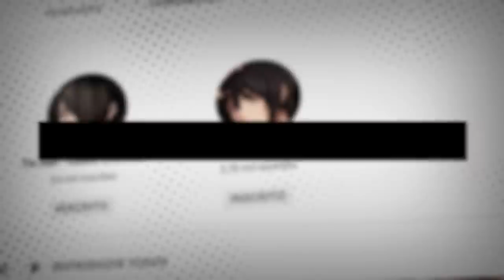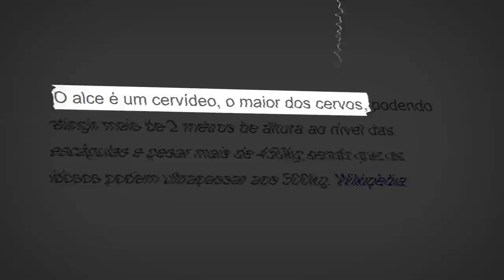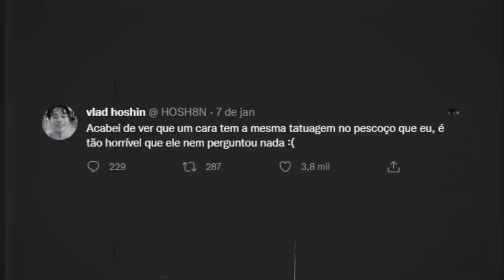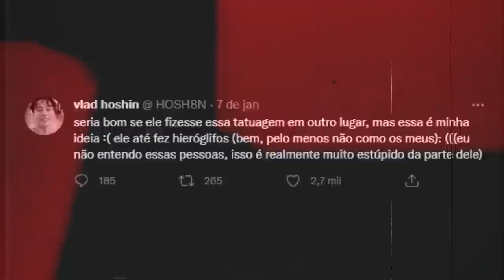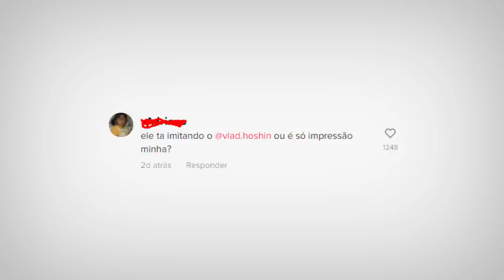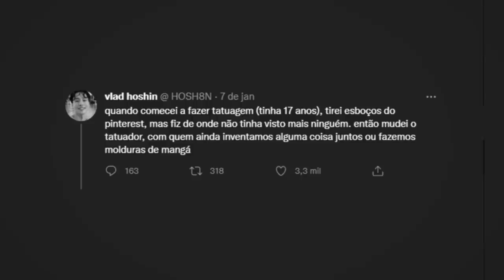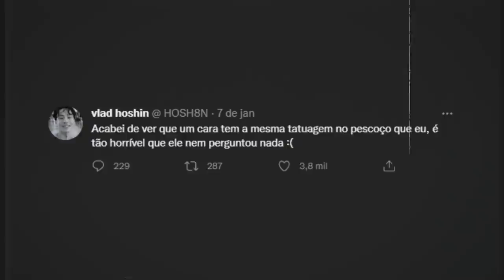ENTENDA A TRETA do VLAD HOSHIN e PEGGAU...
Entenda todo o caso do Peggau e Vlad Hoshin, pois internet a fora está contando uma versão que eu não gostei tanto de ver e observar...

SEM ATAQUES POR AQUI
BORA MANTER O RESPEITO

Equipe:
Editor - Tari

PEGGAU COPIOU o VLAD HOSHIN..? | Entenda o Caso